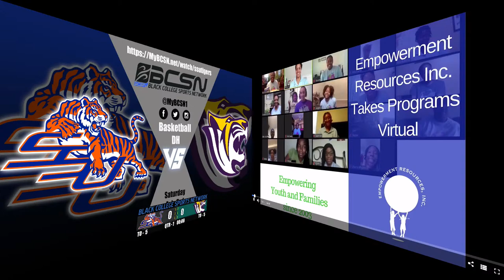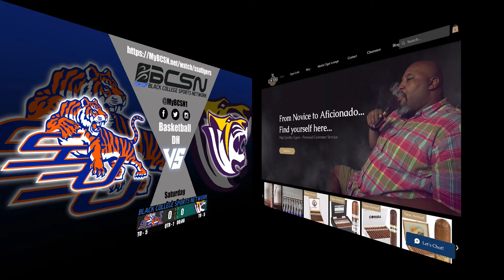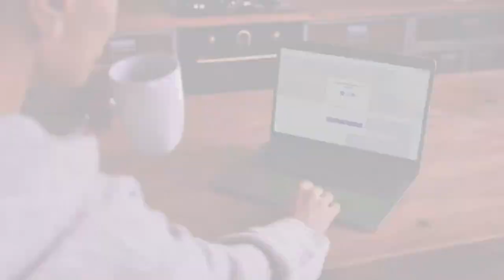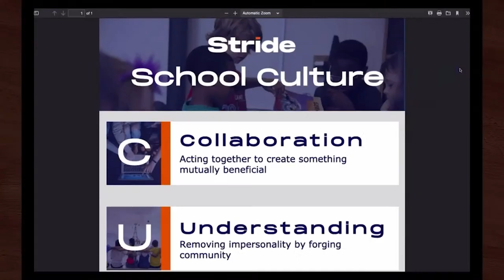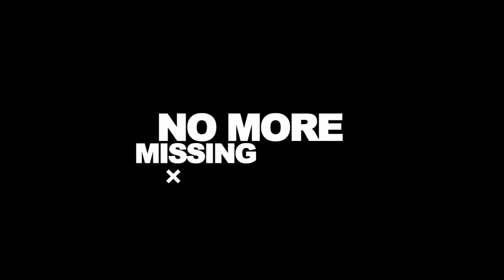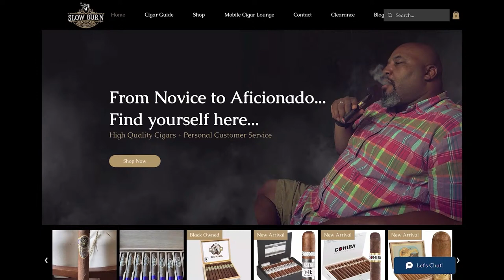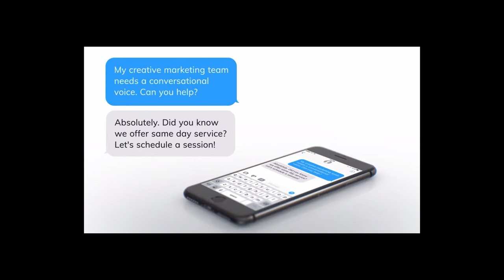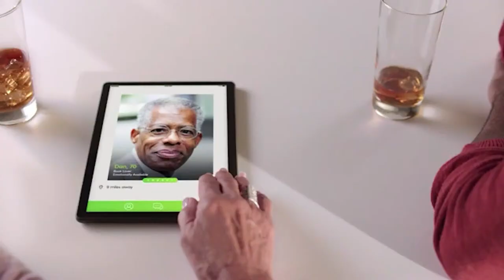Savannah State Tiger Athletics on the BCSN | Benedict vs Savannah State | Basketball 2-3-24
The Benedict College Tigers Basketball travel south to battle Savannah State Tigers  | 2-3-2024